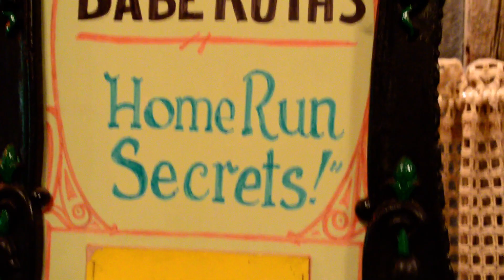Babe Ruth's Home run secrets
Still a secret! The Mutoscope was an early motion picture device, patented by Herman Casler on November 21, 1894.  Like Thomas Edison's Kinetoscope it did not project on a screen, and provided viewing to only one person at a time. Cheaper and simpler than the Kinetoscope, the system—marketed by the American Mutoscope Company (later the American Mutoscope and Biograph Company)—quickly dominated the coin-in-the-slot "peep-show" business.

The Ghost Town Wild West Museum in Colorado Springs, CO is a throwback in time and a fun way to learn about history and this Wild Era!

Turn Your Watch Back 100 Years!

As a true preservation of Colorado's western past, Ghost Town Museum is a fun and historic look back at kind of old west town that used to dot this region during the late1800's and early 1900's
"An Authentic Ghost Town"

Selected by Mobile Travel Guide and Family Circle Magazine as one of the fifty-five special attraction of America. See the USA Travel Edition Recognition of Merit. Explore the boardwalk connecting the Blacksmith's shop, Saloon, General and Merchants of main street, with the Livery Stable, and Victorian Home. Each is filled with thousands of fascinating artifacts. Ghost Town Museum delights young and old with lots of hands on activities, including old time arcades, panning for real gold (summer months), and much, much, more.

Ghost Town History

Ghost Town Museum was created in 1954 to preserve a piece of Colorado's Wild West heritage.

     In 1858 the cry "Pikes Peak or Bust" opened up the heartland of the Colorado territory to the gold prospector. Gold mining became a significant factor that led to the statehood of Colorado. The miners and the people who provided services to them quickly populated the western frontier of the United States. They needed transportation, and before long the twin steel ribbons of the railroads were pushing into the mountains to transport ore for processing.

     Towns sprang up overnight and by the 1860's and 1870's people had blanketed the west. It was a rough and tumble time. Small encampments became small towns. Small cities along the rocky mountain Front Range provided a central location for supplies and services. The search for gold drove prospectors to every mountain valley, and every mountain peak.  If gold or silver were not located, or if the mines played out, the towns were often abandoned to become ghost towns.

     Little by little the raw spirit of the frontier died down.  By the time gold was discovered in Cripple Creek in 1891, the "frontier" was almost gone. Today almost nothing remains of those exciting days of the old west. A scattered pile of old lumber, a tumbled pile of rocks marking an old mine, an occasional wagon wheel or a piece of equipment. The rip roaring camps of 100 years ago have become ghost towns now only a memory of a bygone era.